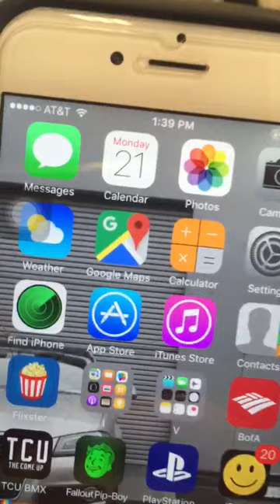M&R LPC Belt Printer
For Sale
Screen Print Belt Printer (textile)